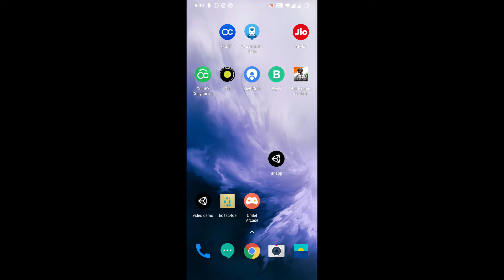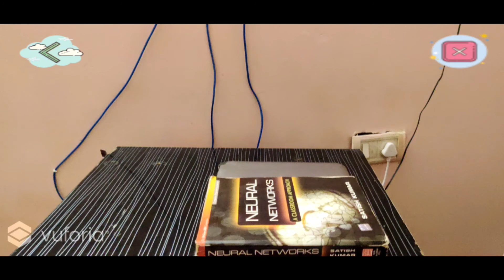BUILD YOUR FIRST GAME WITH AUGMENTED REALITY | TIC-TAC-TOE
- A demonstration of a game(tic-tac-toe) in 2D and with Augmented Reality.
- Playing game with your friend and with computer.

1. Python Programming
2. Machine Learning
3. Artificial Intelligence
4. Rasa Chatbot
5. Internet of things
6. Embedded Programming
7. C programming
8. Web development with python
9. Augmented Reality